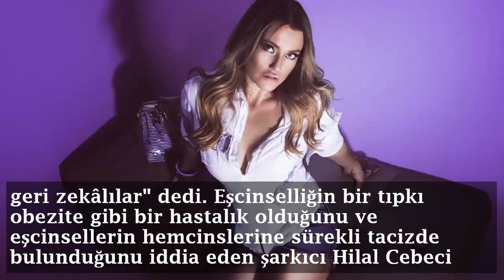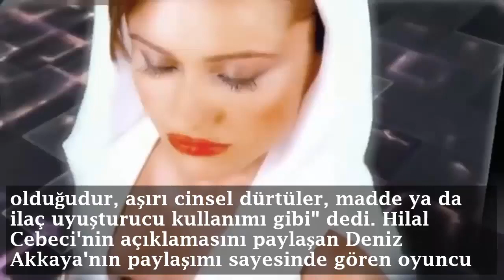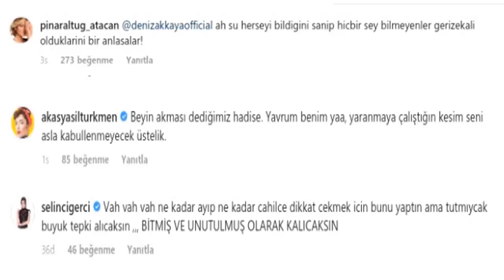Hilal Cebeci'nin Eşcinsel Açıklaması Pınar Altuğ'u Çileden Çıkardı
Bu Videomda;

Şarkıcı Hilal Cebeci'nin "Eşcinsellik bir hastalıktır, bunu normalleştirmeyelim" açıklaması Pınar Altuğ'u kızdırdı. Altuğ, Cebeci için, "Her şeyi bildiğini sanıp bir şey bilmeyen gerizekalılar" dedi.

Eşcinselliğin bir tıpkı obezite gibi bir hastalık olduğunu ve eşcinsellerin hemcinslerine sürekli tacizde bulunduğunu iddia eden şarkıcı Hilal Cebeci ünlü isimleri kızdırdı. Aralarında Deniz Akkaya, Pınar Altuğ Atacan, Akasya Asil Türkmen ve Selin Ciğerci gibi isimlerin yer aldığı ünlüler Cebeci'ye ateş püskürdü.

"GERİZEKALI"
Hilal Cebeci'nin açıklamasını paylaşan Deniz Akkaya'nın paylaşımı sayesinde gören oyuncu Pınar Altuğ Atacan, "Ah şu her şeyi bildiğini sanıp hiçbir şey bilmeyenler, gerizekalı olduklarını bir anlasalar" diyerek tepki gösterdi.

TEPKİLER ÜZERİNE AÇIKLAMA YAPTI
Ünlü isimlerin tepkisinin ardından açıklama yapan Hilal Cebeci, "Eşcinselliğin normak olduğunu savunanlar ilk siz olmadığınız gibi son savunucuları da siz olmayacaksınız, eşcinseller ile heterosesuelleri tabi ki eşit kefeye koymalıyız, eşit şartlar ve haklar sunmalıyız. Bütün yapılan çalışmalar, eşcinselliğin aslında diğer aşırılıklarla birlikte olduğudur, aşırı cinsel dürtüler, madde ya da ilaç uyuşturucu kullanımı gibi" dedi.

İyi Seyirler.

Merhabalar ben Cengizhan Korkmaz. Bu kanalda amatörce, video, vlog, kayıtları, manzara çekimleri, günlük hayatın içinden videolar, yapıyorum.

Amatör Sanatçılar, Yol Hikayeleri, Deniz Manzaraları, Youtube , photoshop ve montaj programları vs. hakkında detaylı bilgileri paylaşacağımız Eğitim videoları yakında eklenecektir.

Görüşmek Üzere.